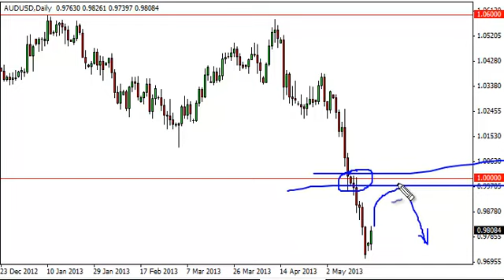AUD/USD Technical Analysis for May 21, 2013 by FXEmpire.com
- May 21, 2013 currency daily technical analysis for the AUD/USD pair. Forex Technical Analysis Forex Fundamental Analysis and Forex Brokers on FX Empire